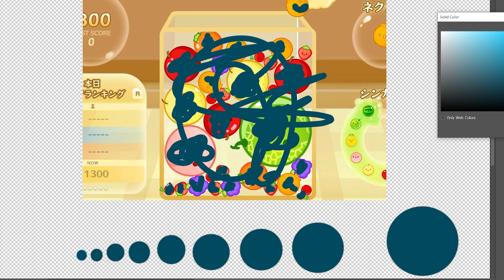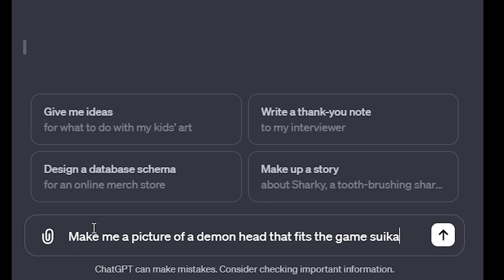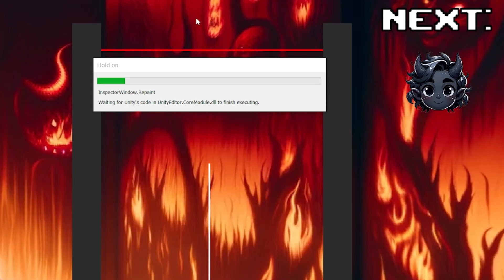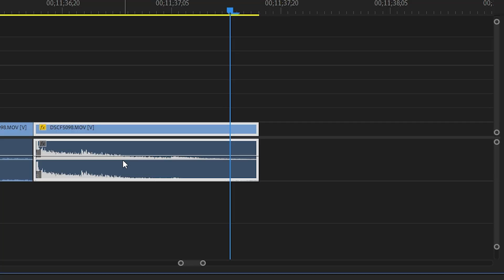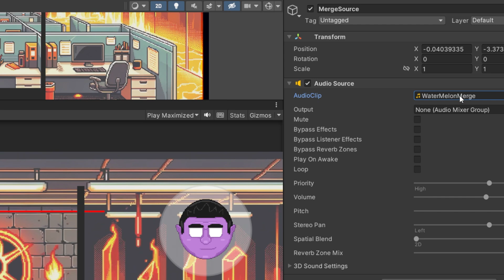I got addicted to this game so I made it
So I might have gotten addicted to Suika, instead of working on my indie game Fire & Brim CO. The only real choice I had was to launch up Unity and build my own version of the Watermelon game.

Wait for the complete chaos that happens.

Want to win $100 solve the puzzle in this video, but be away it is for elite gamers only:

:::: About me ::::
I'm an indie game developer currently working on our first steam release which will be a top down action rpg game built in unity. This is my devlog / devblog where I show off the progress made and attempt other random game dev challenges.